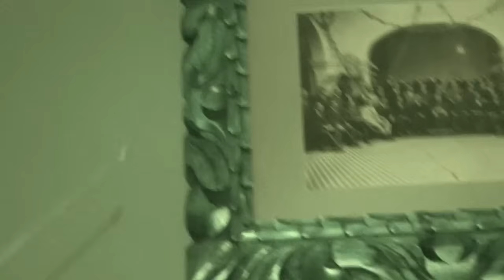Espíritus de la Navidad | Extranormal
La noche de Navidad ha sido ancestralemente venerada para reunir a la humanidad, se dice que los del más allá viene  a visitar y buscan la calidez de esa paz... pero en su paso hacen todo lo contrario.

Visitamos una antigua casona en Zamora Michoacán que hoy funciona como Restaurante Museo y en medio de tantas antigüedades hay energías, no todas son malas y hoy vemos las evidencias.

Que el espíritu de la Navidad llene su casa de amor y paz. Y que los malos espíritus se alejen de tu vida.